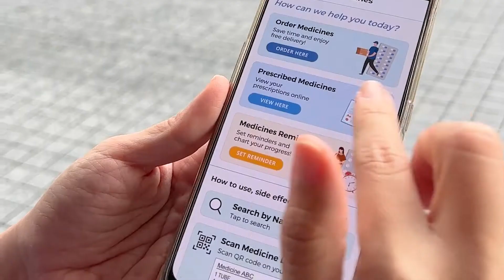Singapore's first vending machine for prescribed medication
EZYBOX is Singapore's first vending machine for prescribed medication, which will be rolled out at Eunos Polyclinic by the end of this year. Say goodbye to long queues and waiting time at the pharmacy to collect your prescription. This is one of the many digital transformation initiatives by SingHealth to give our patients the best care and experience.